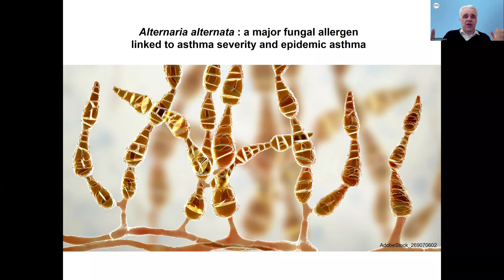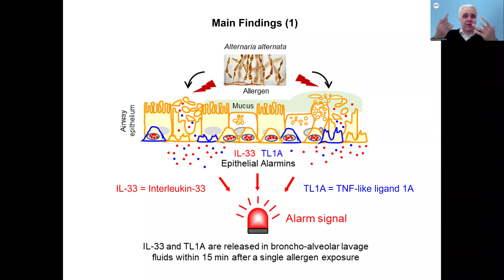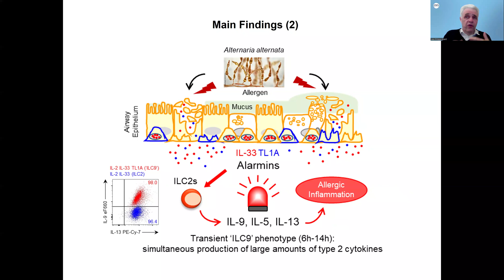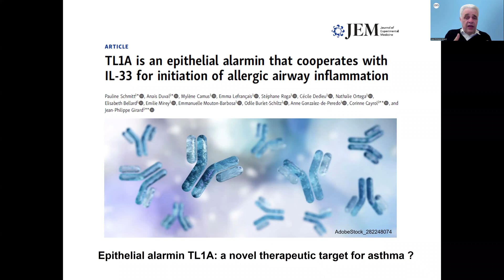Epithelial alarmin TL1A is a co-factor of IL-33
TL1A is an epithelial alarmin that cooperates with IL-33 for initiation of allergic airway inflammation.

Authors:
Pauline Schmitt, Anais Duval, Mylène Camus, Emma Lefrançais, Stéphane Roga, Cécile Dedieu, Nathalie Ortega, Elisabeth Bellard, Emilie Mirey, Emmanuelle Mouton-Barbosa, Odile Burlet-Schiltz, Anne Gonzalez-de-Peredo, Corinne Cayrol and Jean-Philippe Girard

Lead author Jean-Philippe Girard provides an overview of their article published in JEM about the molecular mechanisms involved in the initiation of allergic airway inflammation. The study reveals that TL1A is an epithelial alarmin which cooperates with IL-33 for rapid induction of IL-9high ILC2s a few minutes after allergen exposure.

JEM encourages authors of accepted manuscripts to submit video summaries of their work.